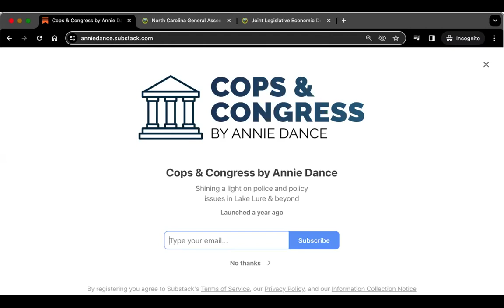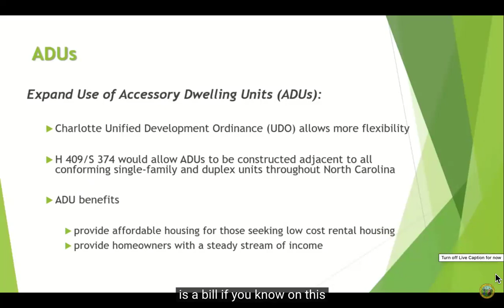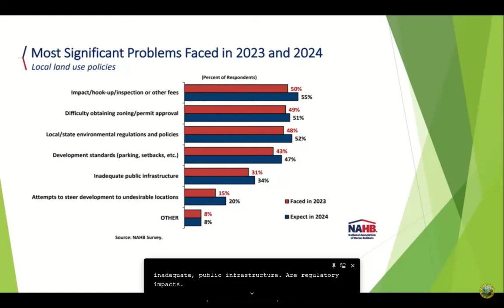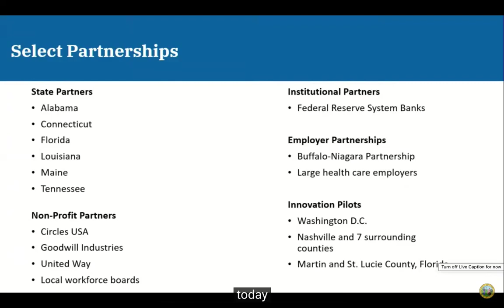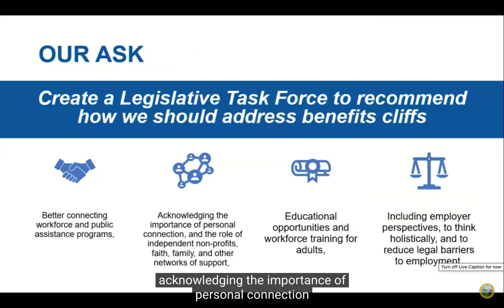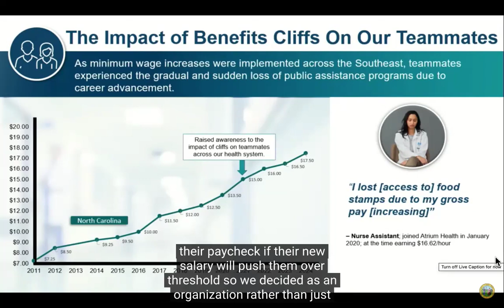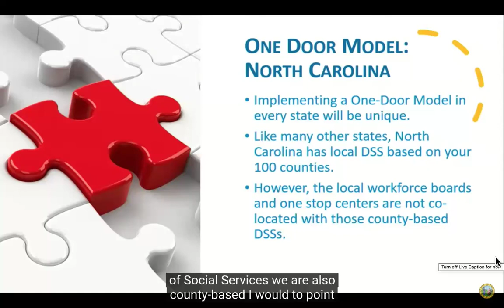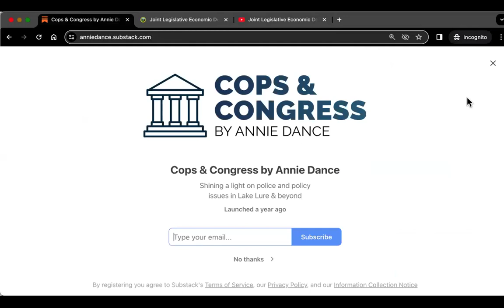Cops & Congress by Annie Dance - NCGA Economic Development Oversight Committee Meeting